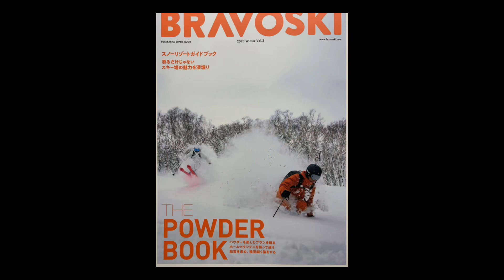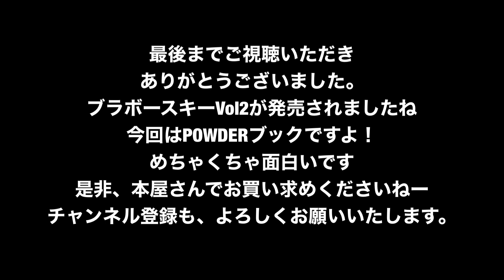22-23BUMPS(横浜)recommend VOL12 Made in Japan BLASTRACK Massive116のスキー紹介動画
22-23bumpsイシカワのrecommend goodsをご紹介.
Vol.12はMade in Japan BLASTRACK Massive116の紹介動画です。

各種キャッシュレス決済で支払い可能
PayPay、メルペイ、auペイ使えます

令和5年1月＆2月イシカワマコトのスキークリニック開催

令和5年1月＆2月イシカワマコトbumps八甲田BC＆Powderツアー募集中